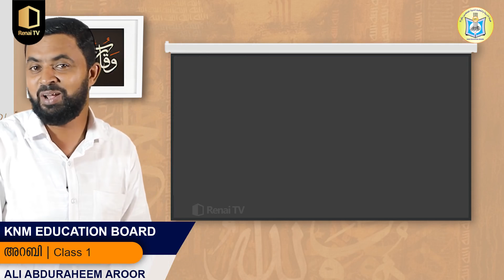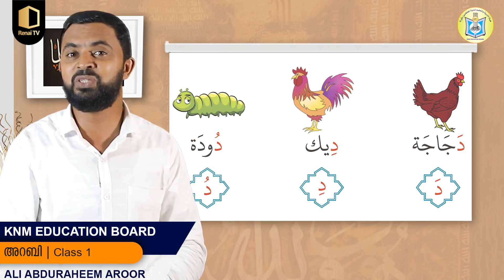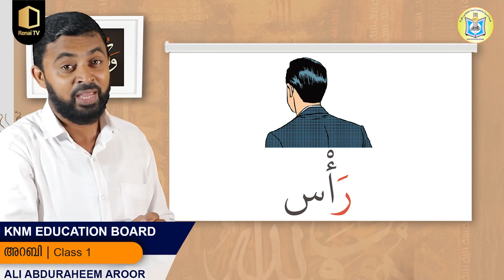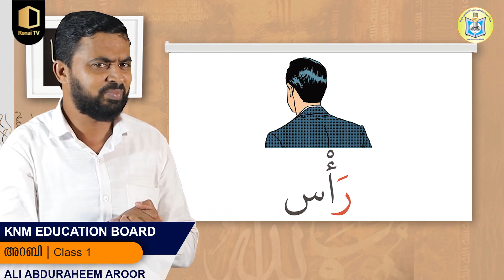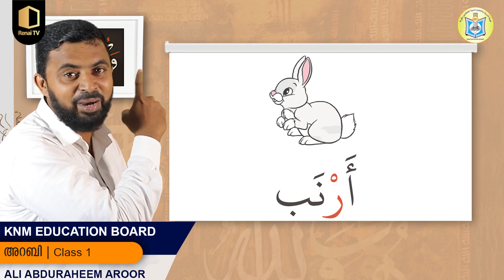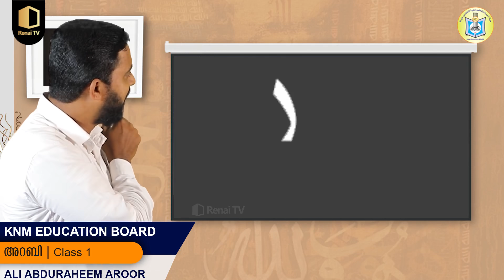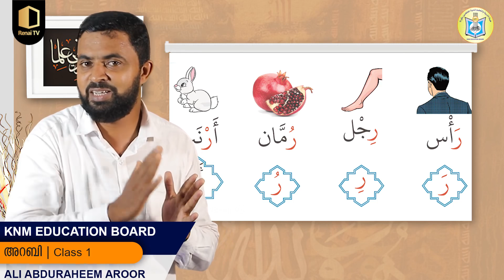Class 1 | അറബി | Part 23 | KNM Online Madrasa